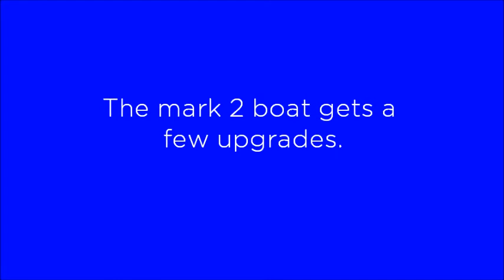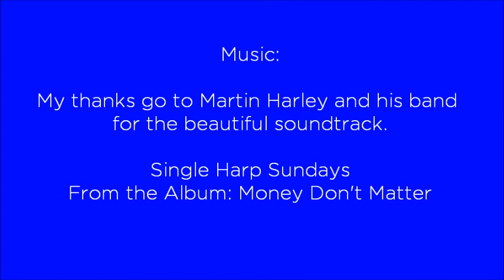Papete Test Day on the Thames